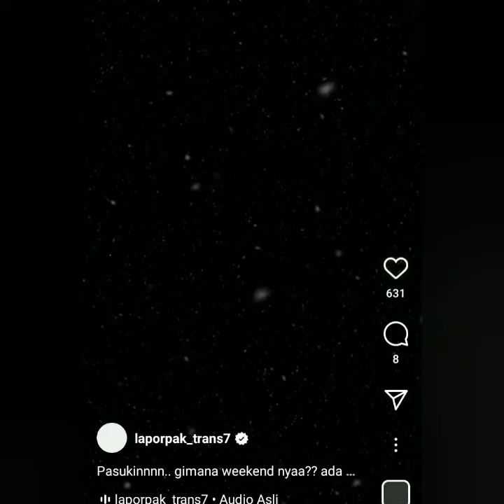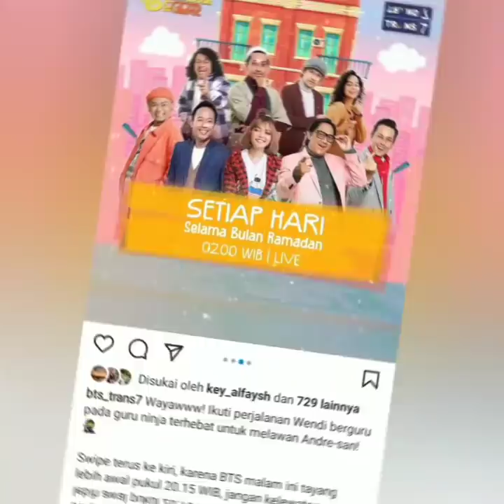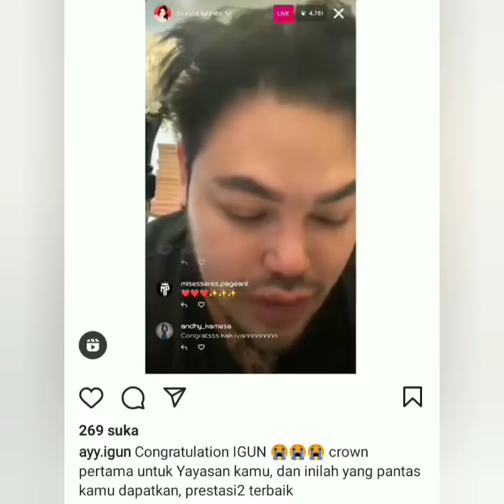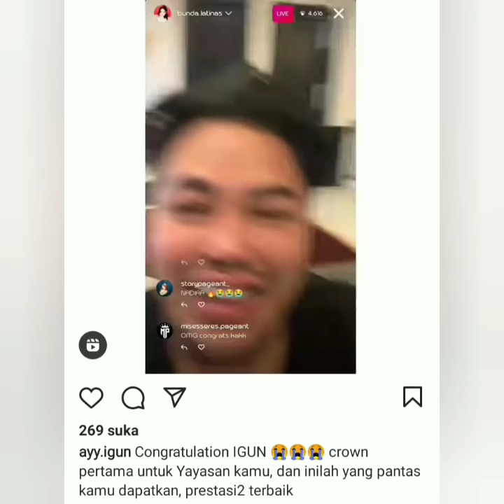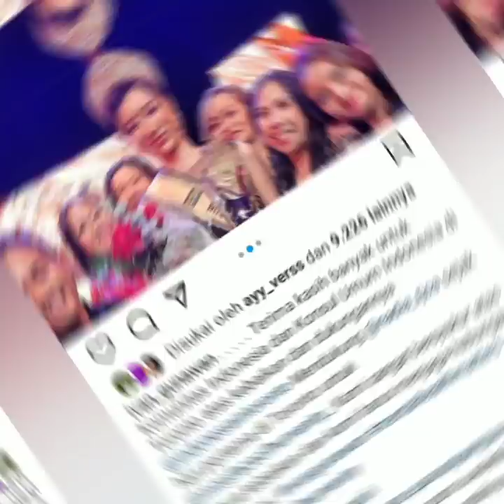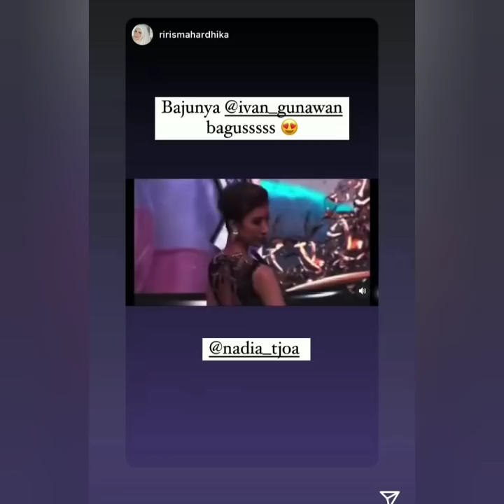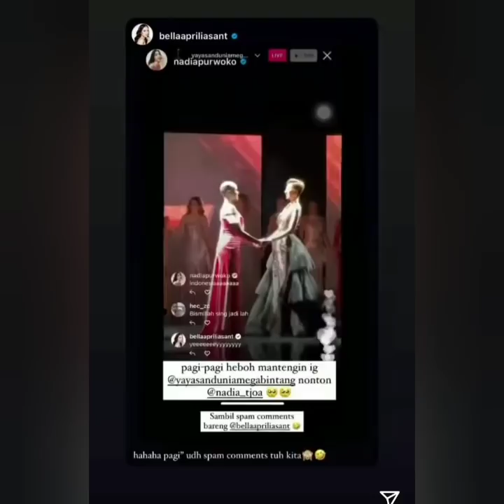3 INFO TERUPDATE AYU TINGTING HADIR DI 4 ACARA BESAR IVAM GUNAWAN MENANGIS